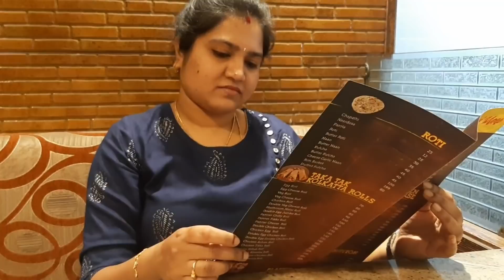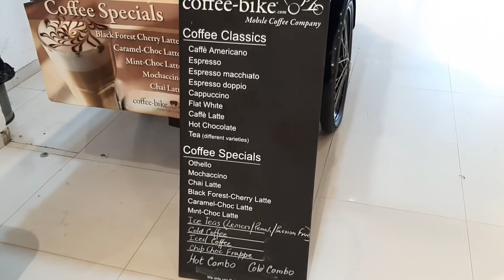ನನ್ನ ಕನಸಿನ ಮನೆ...🥰🥰 | MY DREAM HOUSE...??? | Vlogs With Anusha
Hi everyone,

This vlog is all about how I celebrated our 4th year wedding anniversary with my loving husband. Also I have shared some of the information about how I have planned to build my dream home. 😊

I hope you all liked this video, if yes then do like the video, share the video and do not forget to subscribe to our channel and click on the bell icon for more such interesting videos. Thank you all for doing that 😊